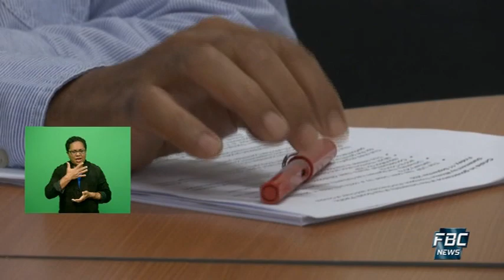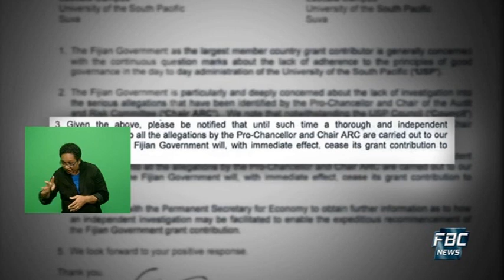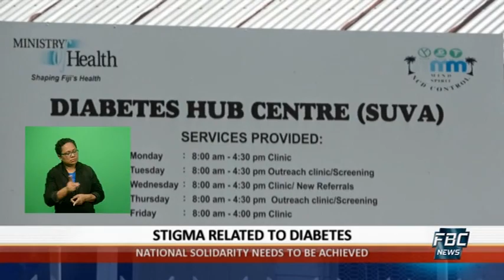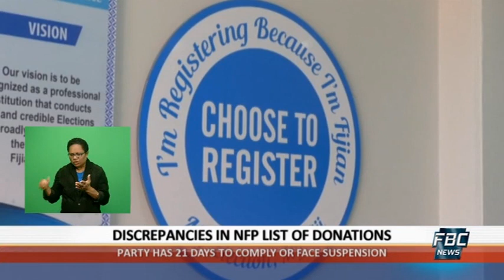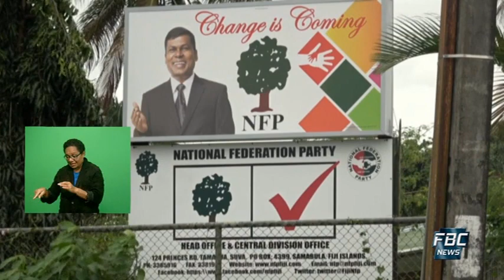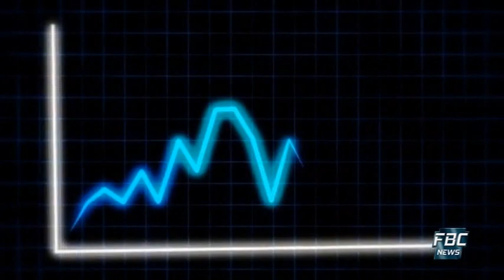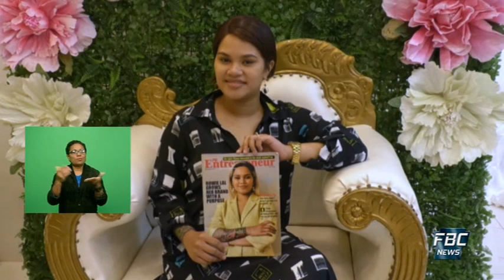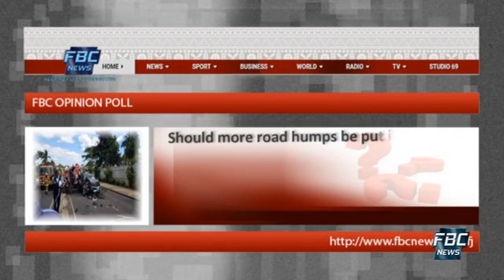7pm News 25 September 2020